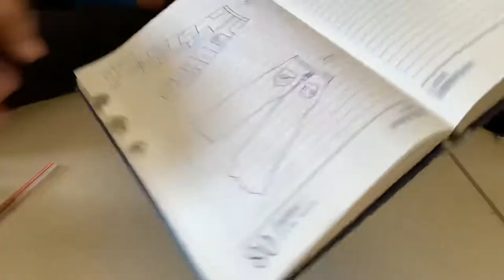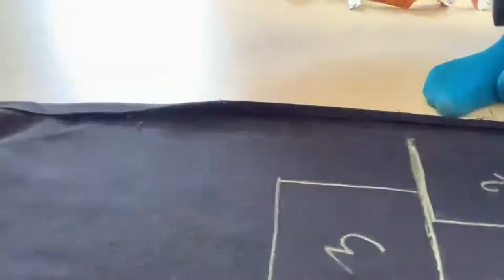DIY BANDANA JEAN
Hey darling’s
Here is a video on how i made my bandana jeans!
I posted pics of them on my ig Here is link

I hope this video was helpful for y’all